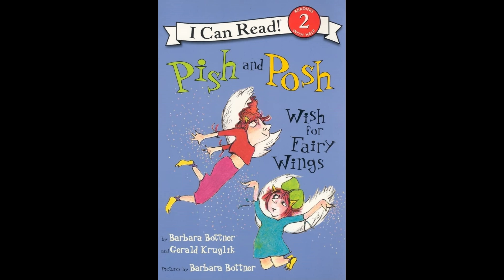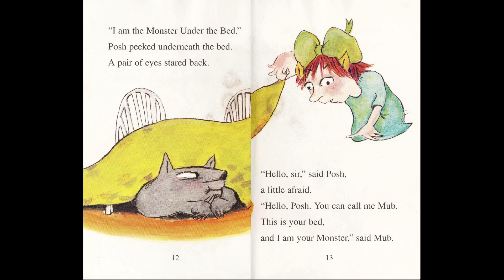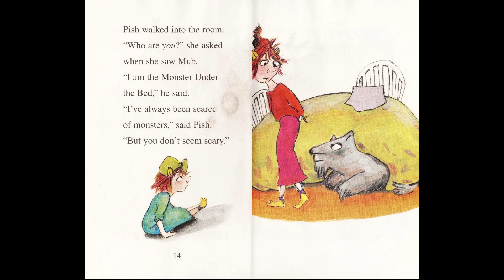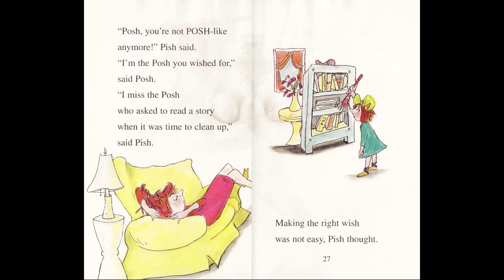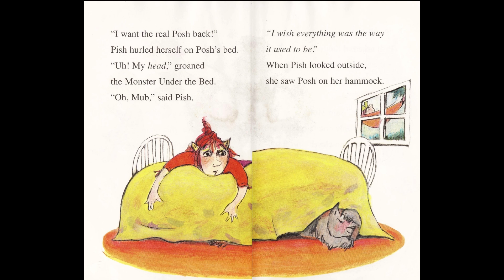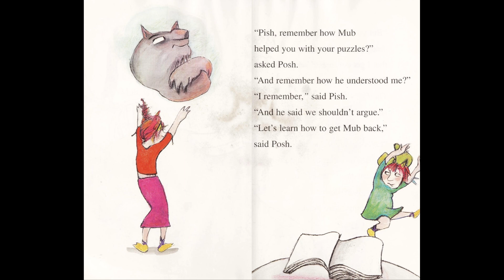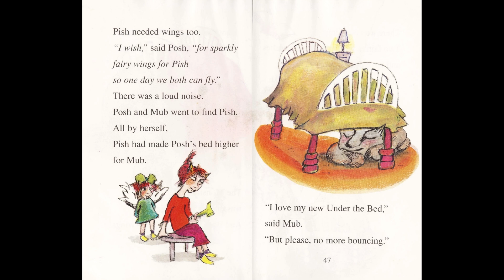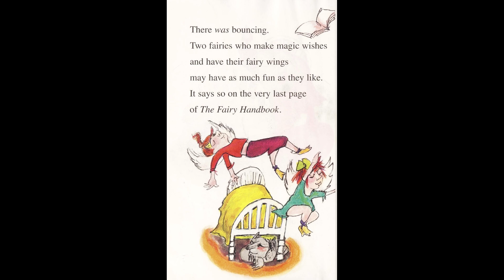Pish and Posh Wish for Fairy Wings